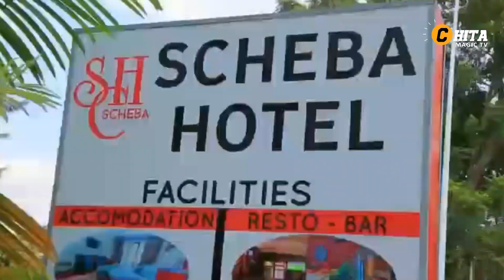REKA MBWIZE UKURI ABANYAMULENGE🤫MWIZA noneho AVUZE AMAGAMBO AKOMEYE😅Uwamwise FILLE mère ARAMUSUBIJE